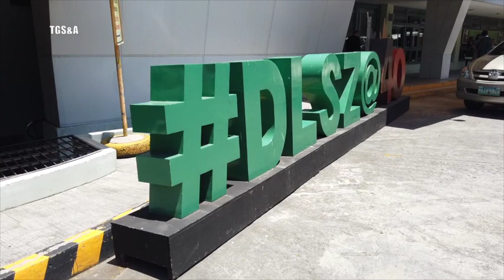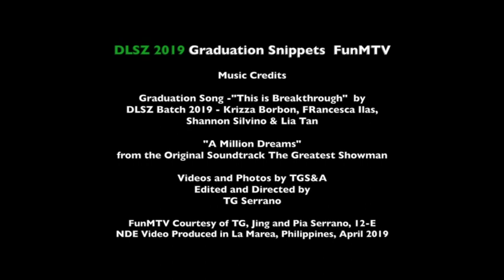DLSZ Batch2019 Graduation Snippets FunMTV byTGS&A (Next-Day-Edit Ft Pia & Friends)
Yesterday, April 6, 2019, our dear 2019 DLSZ “Candidates for Graduation” were proclaimed and congratulated, thanks to the magic wands of DLSZ President and HS Principal Br Bernard S. Oca FSC, and his dutiful deputy, Mr Richard T. Lasap, Senior HS/ Vice Principal, as full-fledged Graduates - “Exemplary Graduates” as Br Bernard was heard saying by the 440 or so green vest clad students plus the multitude of parents, relatives and friends in the spacious DLSZ Sports Pavillon who excitedly sat through the entire 3 hour or so ceremonies. In fairness, even as the temperature outside the Pavillon was a scorching 36 degrees, the air-conditioning worked quite well and the seating arrangement for everyone seemed ample and well organised.

It was probably only the stubbornness of some hopeless stage Dads and Moms who could not help but sneak into some vantage points here and there, down the aisle and up there behind the gallery curtains, and except for parents of our kind, it seemed like an audience straight out from a Vatican ceremony. So forgive our kind, dear co-paarents, hehe. These are special moments in the family that don’t happen everyday and especially so that this co parent has only an Unica to shoot whenever she moved. And the fact that parents were off limits to the stage area by almost a hundred meters, we could just hope and pray that the official photo video coverage don’t get to miss or bungle with those previous moments when our own adorable brats get to receive their precious diplomas and shake hands with the almighty school authorities.

So there they were, will be walking up the stage at DLSZ once again, maybe for the last time as a group, and this time with the highest level of Excitement, Enthusiasm, and Energy Ever… as they were Graduating from Senior High in their beloved Alma Mater where they have stayed for so many fruitful years…

Everything felt surreal, as the young would say it, as Graduation Day would envelope them with the feeling of joy and happiness one moment, and the feeling sadness and melancholy the next, as images of their happy youth, from elementary or grade school years to their senior year, going around the halls and classrooms of learning, the fields of their sports games and playtimes, the corridors and secret areas of their light banter, and oh, the countless malling, get-togethers, eat-outs and parties, etc., endlessly parade through their young thoughts and minds.

Here’s sharing my personal and of course unofficial coverage of the 2019 DSLZ Graduation featuring my Unica and her friends, of course. and all our amiable co-parents who gamely smiled and waved for my new gadget from the makers of the most remarkable drones in the world.

Aspire for and relish the beauty of life. Aim and go for the stars, and see yourself running with them. Congrats, our dear Batch 2019! Thanks mucho to the entire DLSZ faculty, admin and security staff for looking after our jewel through their 12 long, albeit meaningful, enriching and God-centered years.   And Big Congrats to all the proud parents of our little, este grown up treasures!  -TGS

Feel free to tag and share with students and co-parents you know!

Check out other FunMTVs featuring DLSZ Batch 2019 -